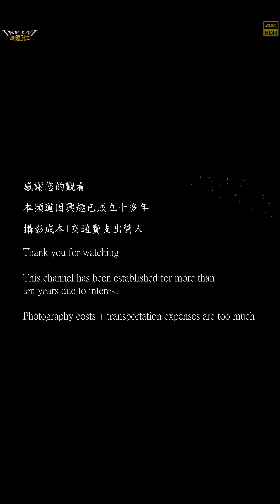【無限HD】Devil Girls 8 瑀心 馬丁妮 張璇(4K HDR)@橋頭糖廠【2022 全球百大舞團 The 100 Dancers】